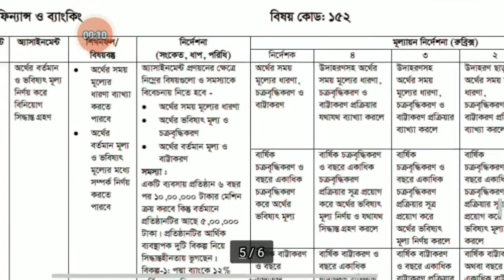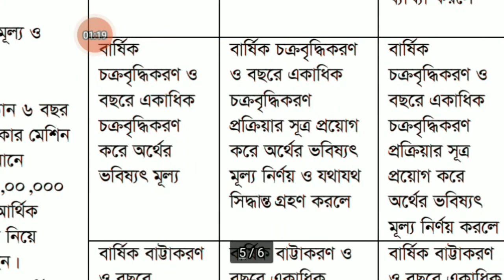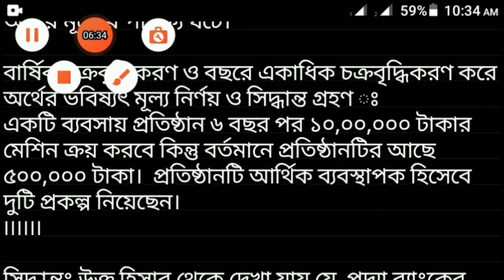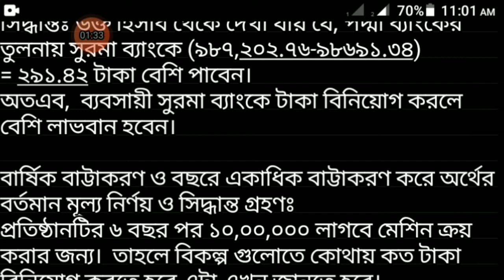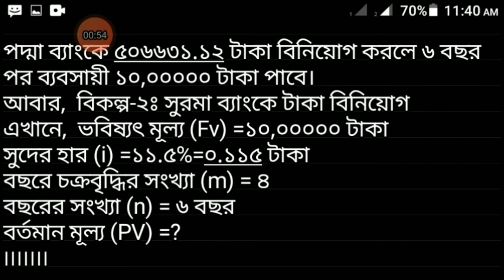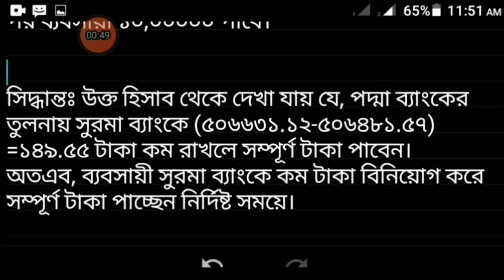SSC 2022 Assignment Finance And Bangking Answer 11th Week -HSC 2022 Finance Assignment Answer 11th W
SSC 2022 Assignment Finance And Bangking Answer 11th Week -HSC 2022 Finance Assignment Answer 11th Week